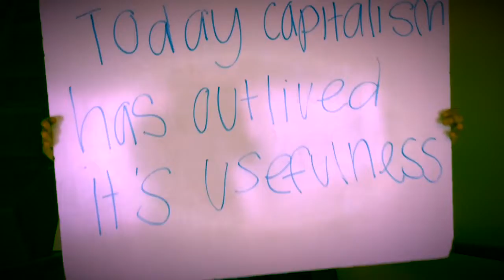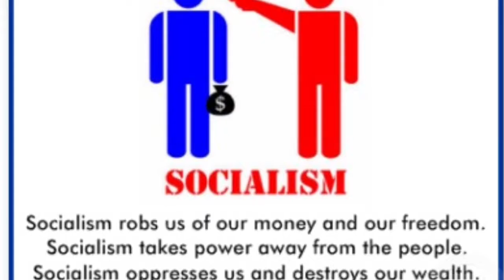Communism, Capitalism, Socislism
by: Sarah and Kainoa